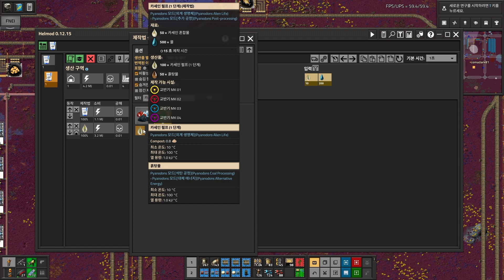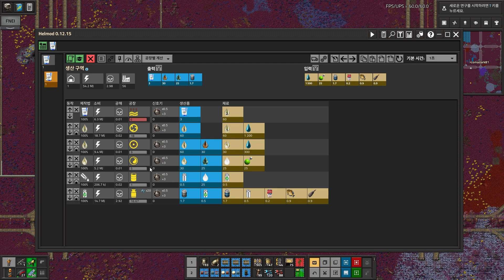팩토리오 PYanodons 1.1.74ver #108 콜렉스우유 및 카세인 생산 완료!!!